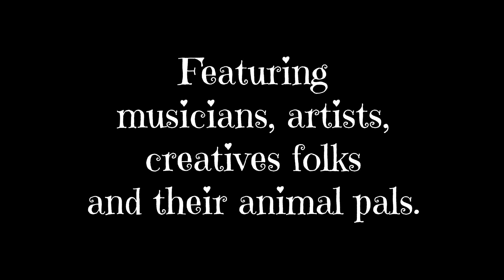Animals and Their People - Shelly Munoz 9-4-20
Science teacher, author, comedian, mom, and animal lover! Meet Shelly Munoz!